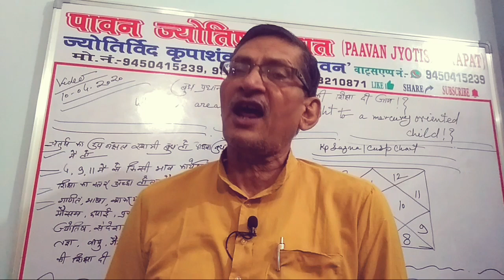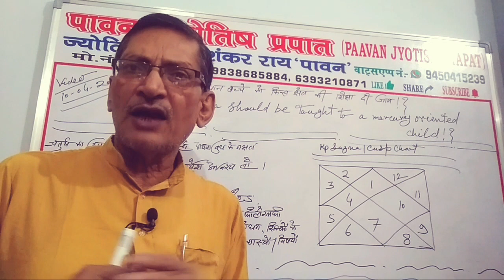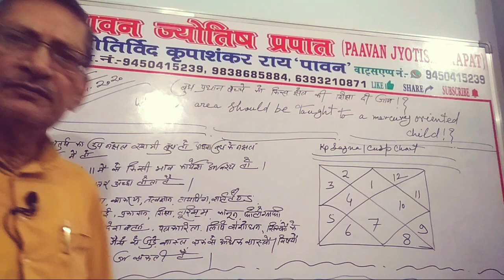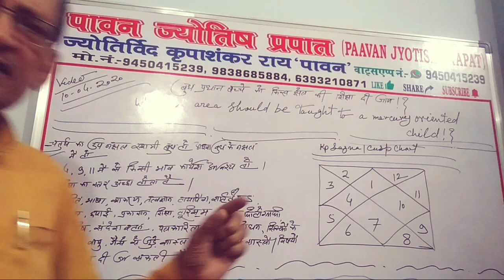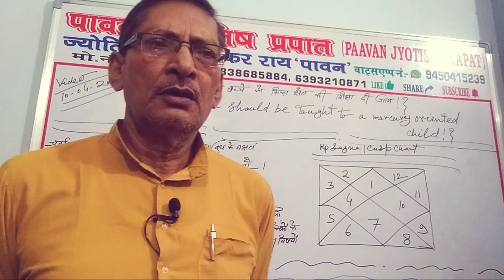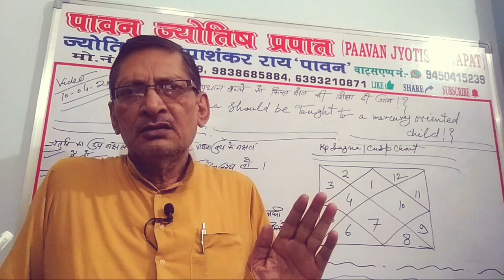Which area should be taught to a mercury oriented child!?Kp astrology in hindi.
Paavan jyotish prapat you tube channel के sulabh jyotish sandesh एवं भाग्य दर्पण तथा भविष्य तरंग और किस्मत का लेख पटल पर आप का स्वागत है।वीडियो को अंत तक पूरा देखिए।बुध प्रधान बच्चे को किस क्षेत्र की शिक्षा दी जाय!?के बारे में जानकारी प्राप्त कीजिए।
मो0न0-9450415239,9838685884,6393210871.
स्थान-बाँसी, जनपद-सिद्धार्थ नगर, यूपी, इंडिया.
धन्यवाद शुभकामनाएं!